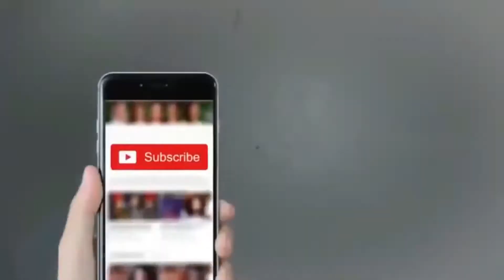Ya Nabi Sab Karam Hai Tumhara By Qari Shahid 2018 || Urdu Naat 2018 Full HD Lalian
Camra Man
Ali Hassan Sialvi